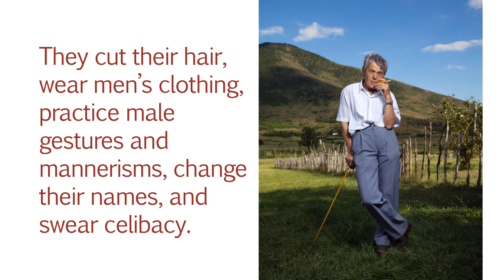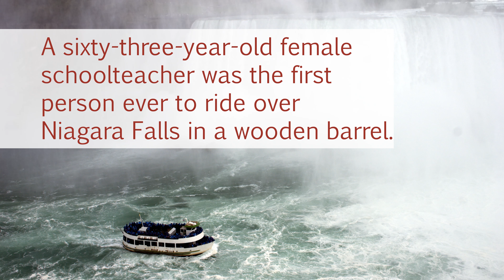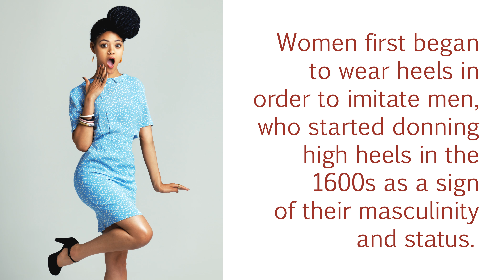10 Unique Facts about Women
Did you know that the two highest IQ scores belong to women? Or that the world's tallest woman is over 8 feet tall? Explore more incredible women facts here.

1. A bill proposed to the British Parliament in 1770 suggested that any woman wearing make-up should be punished for witchcraft.

2. In Albania, a group of women called burneshas live in mountain villages as men in order to avoid societal restrictions. They cut their hair, wear men’s clothing, practice male gestures and mannerisms, change their names, and swear celibacy.

3. A woman’s clitoris grows throughout her lifetime. This means that many women in their forties and fifties have stronger orgasms than they did during their teens and twenties.

4. In 16th century France, women could charge their husbands with impotence as a reason for divorce. The convicted husbands would have to prove themselves in a public trial through successfully ejaculating.

5. Zeng Jinlian, from China, was the tallest woman in recorded history.  She stood an astonishing 8 feet 1 ¾ inches tall. That’s over a foot taller than Shaquille O’Neal.

6. A forty-three-year-old female schoolteacher was the first person ever to ride over Niagara Falls in a wooden barrel.

7. Mary, Queen of Scots went into public a few days after her husband’s murder to play golf. She is the first recorded woman to golf in Scotland.

8. Women first began to wear heels in order to imitate men, who started donning high heels in the 1600s as a sign of their masculinity and status.

9. The vagina averages a 4.5 on the pH scale, a similar number as acid rain.

10. Although male brains are larger by 9% than female brains, both have the same amount of brain cells. The brain cells in women merely pack together more densely.